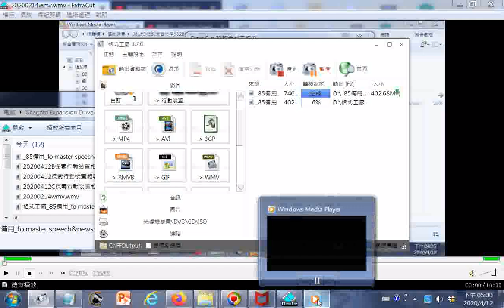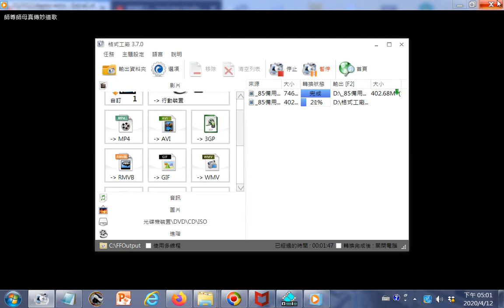20200412D探索行動裝置相容格式3gp手機型最小解析度的影片位元率(影片64聲音12:200)使用格式工廠FORMAT FACTORY